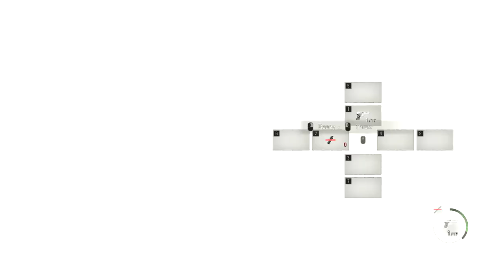Resident Evil 4 Chainsaw Demo on Asus TUF FX505DT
21-33 AVG FPS
CPU =Ryzen 5 3550H
GPU = 8GB
RAM = GTX 1650 4GB
SSD = 521GB
HDD =1TB